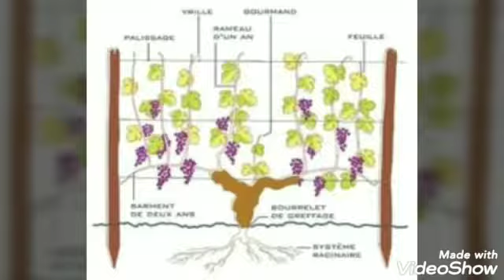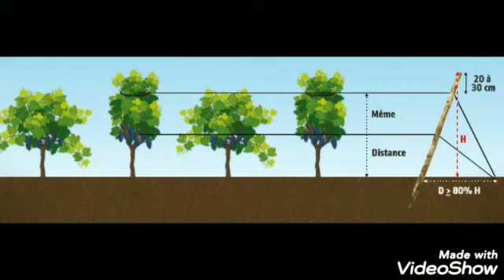Plantation et Palissage de la vigne le vigneron en est le maître d œuvre.